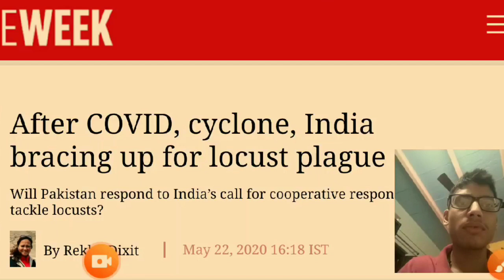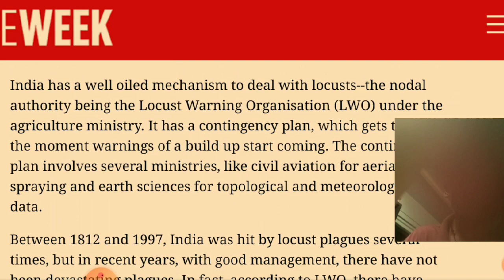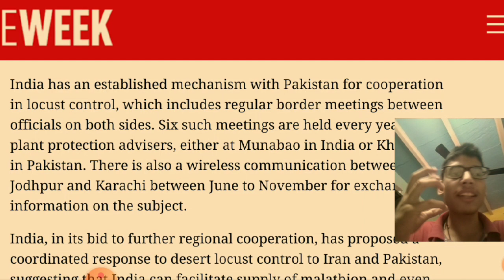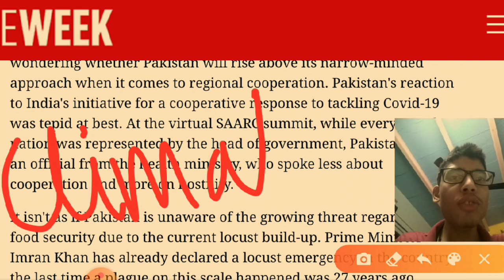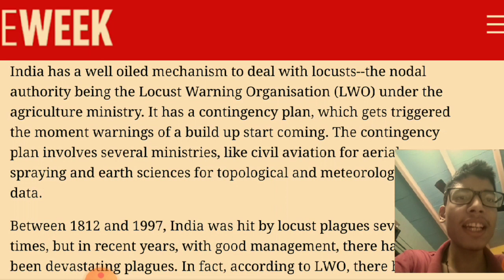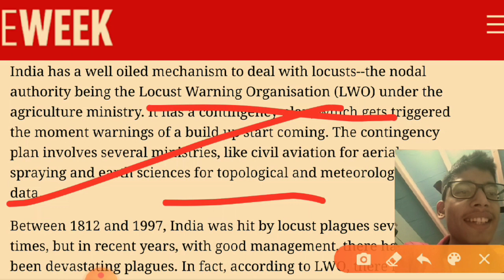DESERT LOCUST क्या है,35000 लोगो का खाना एक दिन मे खा जाते है,फसल/CROP को किया बर्बाद।